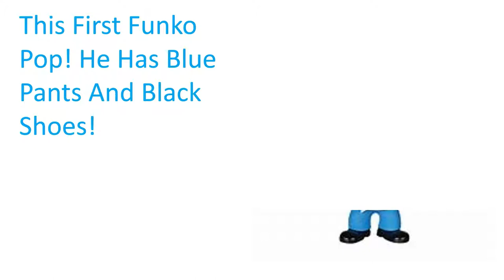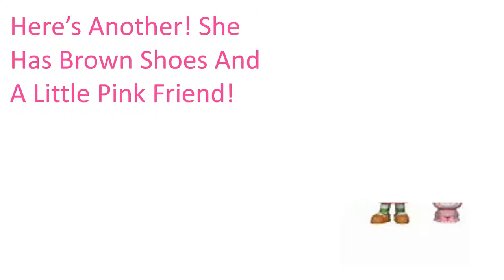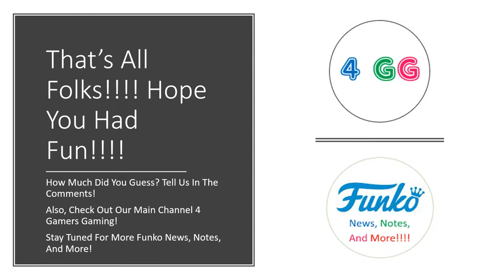Guess That Funko Pop! Episode 1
Welcome To Guess That Funko Pop! This is our 1st video in this series! Where We Play Various Video Games!